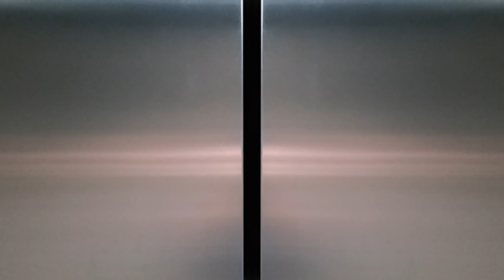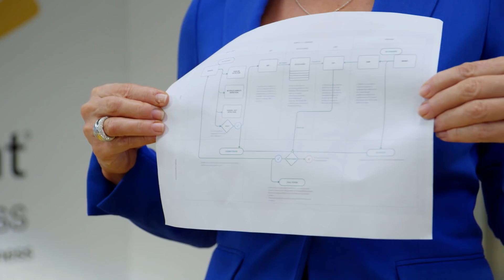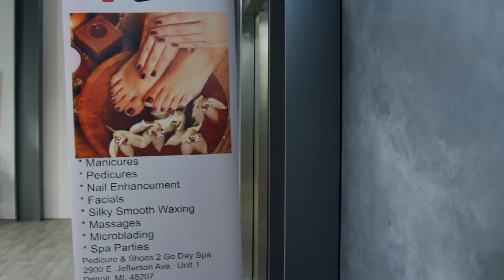We Are Going to Make Money on This Thing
This week, our investors question if there is even a market for the contestants' entrepreneurial ideas.